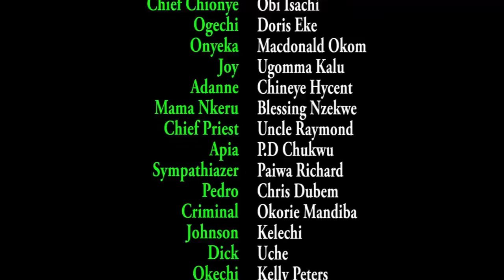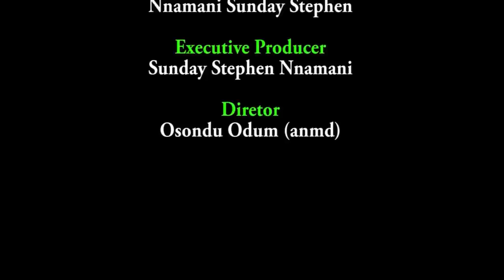She Never Knew D Uncompleted Building She Sleeps In Belongs 2 A Billionaire Dat Wil Change Her Life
MOVIE TITTLE:::
STARRING::: Uju Okoli & Chizzy Alichi
COMPANY'S NAME::: Social Production
YEAR::2022